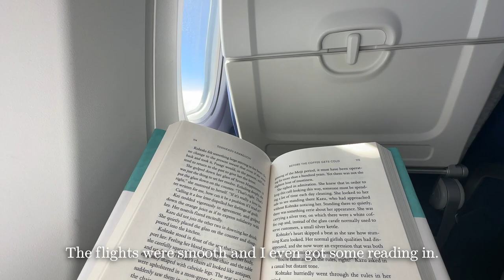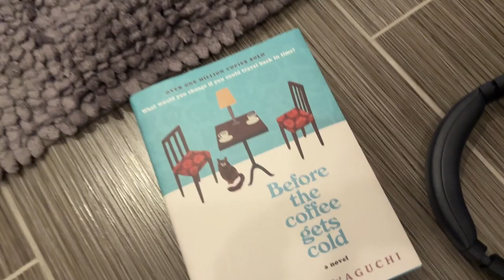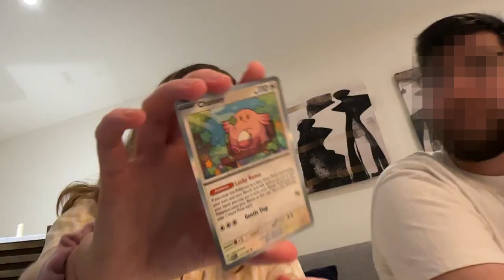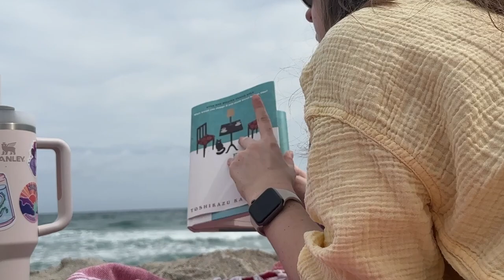Let’s go to Florida! | chill beach days, relaxation, good food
Hi! In this video, we travel to Boca Raton, Florida, and enjoy a restful few days off work. Life has been hectic lately, and this was a great change of pace and getaway. I hope you find this video comforting, cozy, and relaxing.

About me:
Age: 27
Location: East Coast USA
Cats: Roux and Koda

Music by Singto Conley - Angel of The Sea, Carry Me Home